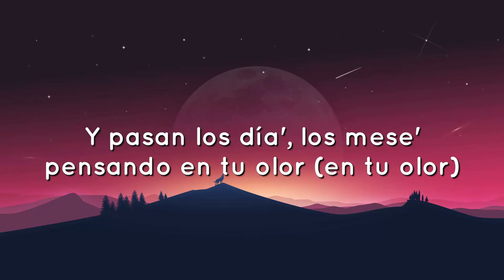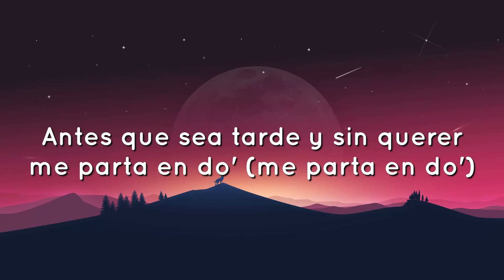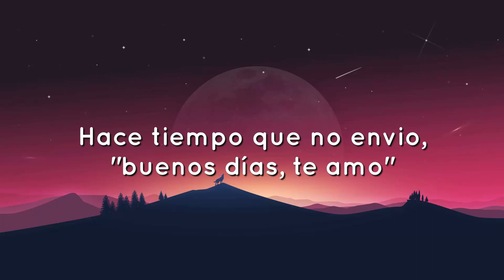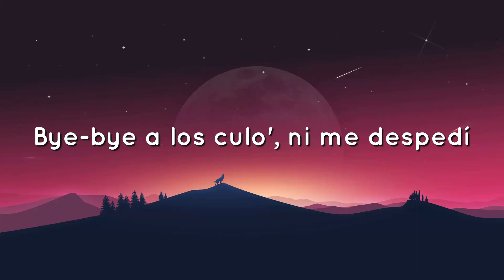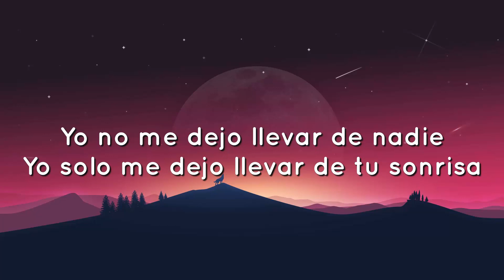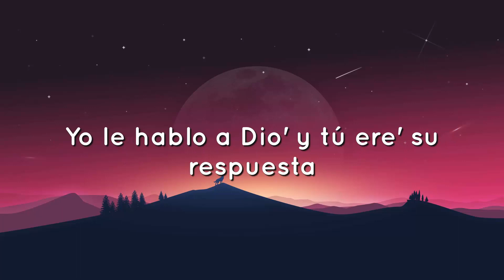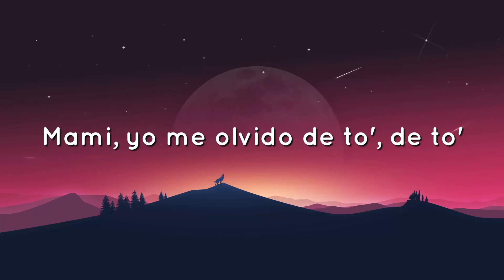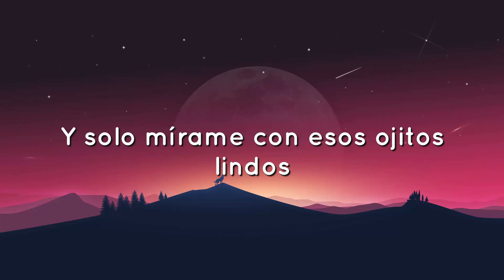🟠 Bad Bunny - Ojitos Lindos (Letra/Lyrics) ft. Bomba Estéreo